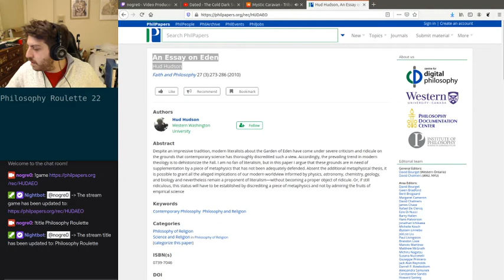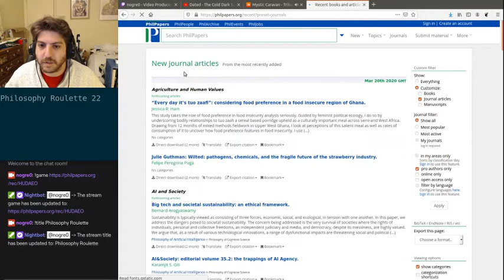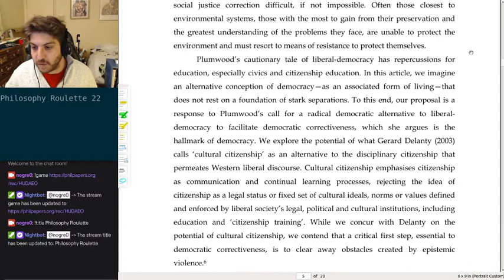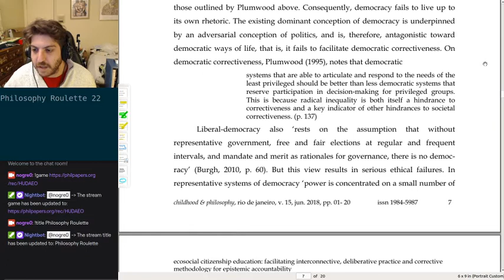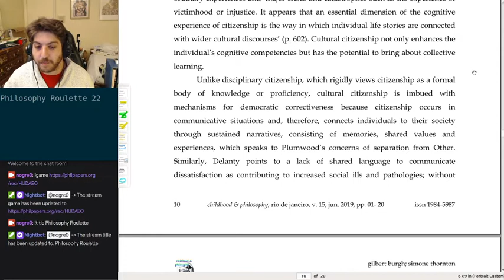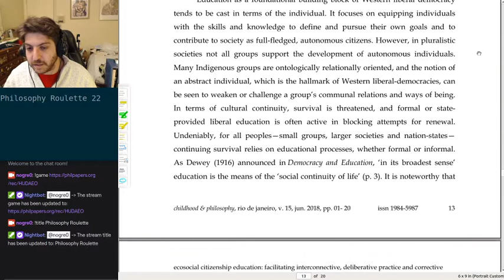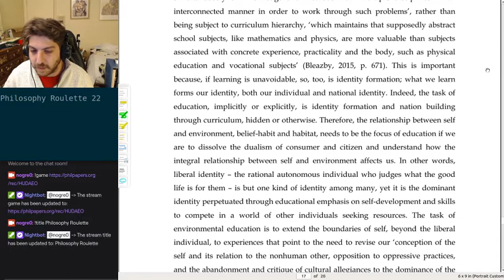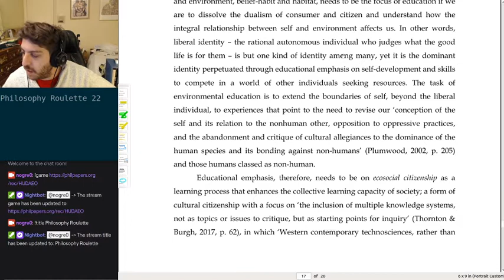Philosophy Roulette 22 - Ecosocial citizenship education. Gilbert Burgh & Simone Thornton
Philosophy Roulette 22 - Ecosocial citizenship education: Facilitating interconnective, deliberative practice and corrective methodology for epistemic accountability. Gilbert Burgh & Simone Thornton